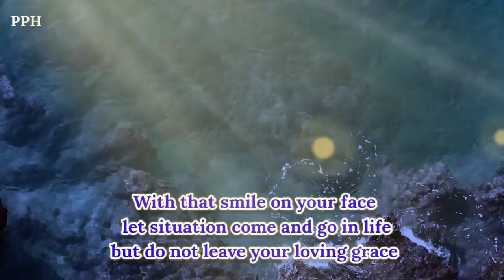Sometimes you may feel down and out! 🤞💌 : Dm to Df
Sometimes you may feel down
Sometimes you may feel down and out
Sometime you may feel left
out of the crowd, that doesn't mean that
you have to feel sad
Thing can be really bad
You just have to be the same person.

            👇 music credit 👇
Mondberg x project AER - as far as i can see.

Thanks.